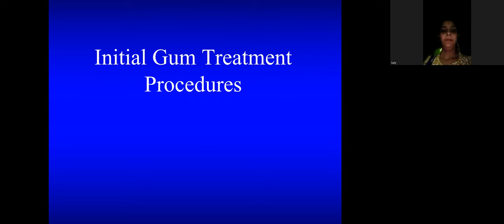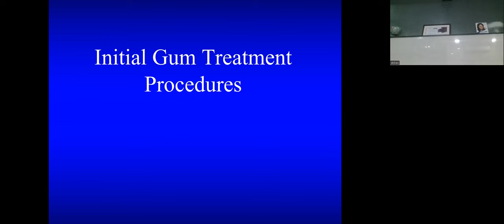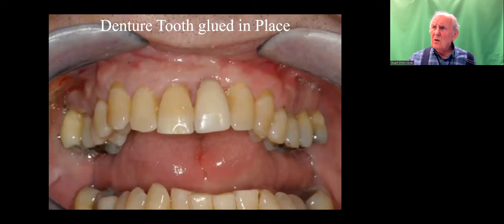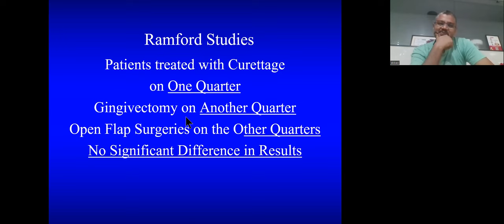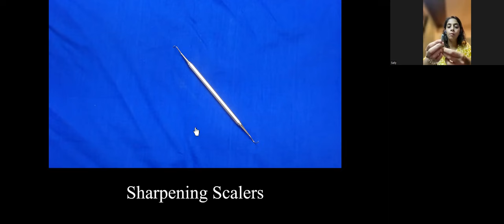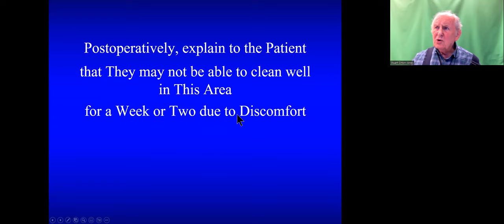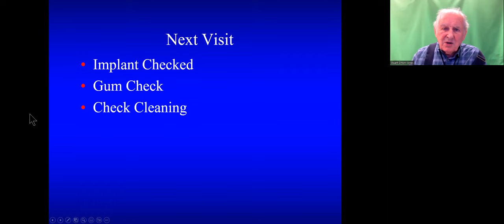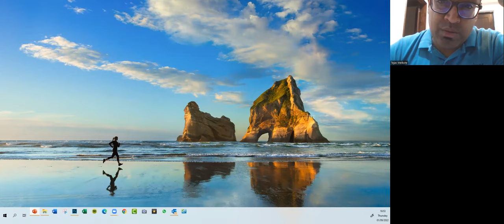Patient Preparation and Scale and Curettage- Stuart's Study Group